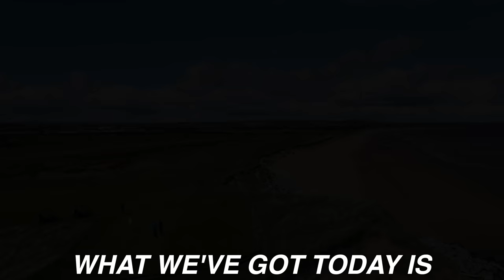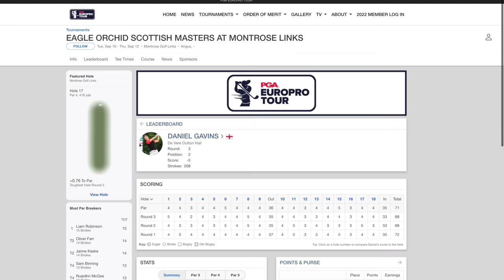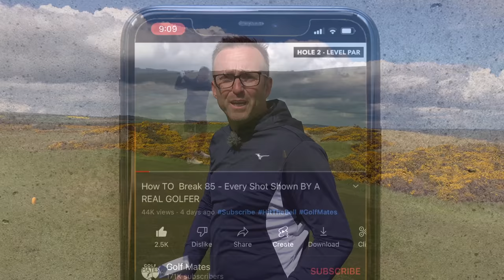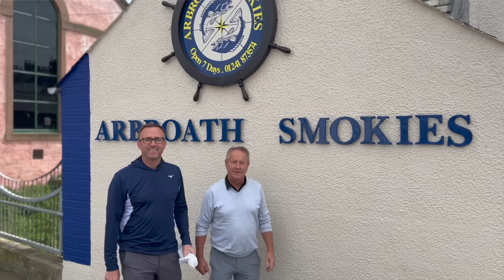MONTROSE GOLF LINKS - Scotland Untapped Ep.3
The fourth episode in our scotland untapped series takes us to the 5th oldest golf course in the world that is montrose golf links. m and ebay pete are joining forces in an attempted to beat the pga professional here at montrose for the bill of our food at the local restaurant. Can me and ebay overcome his local knowledge and all round better golf?